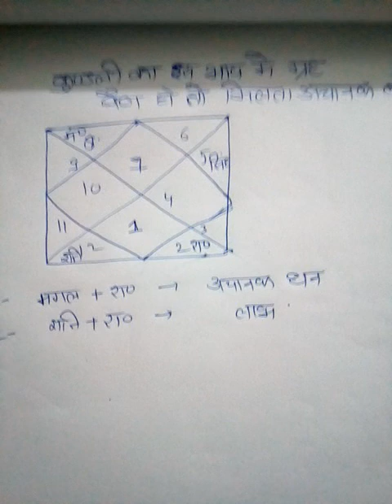6 AND 8 HOUSE DE SAKTE HAI ACHANK PROFIT ( छठा घर और आठ घर देते अचानक लाभ )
1-ASTROLOGY
2-SPIRITUAL
4-TECHNOLOGY
5-HUMAN LIFE
ALL BASIC NEEDS THAT A HUMAN NEED